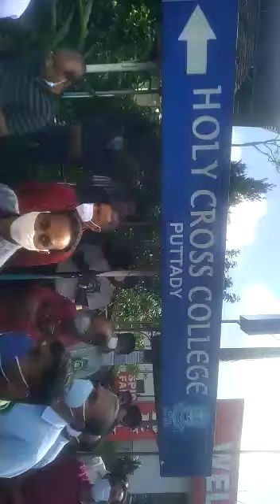ഏലം വില തകർച്ച കർഷകർ പ്രതിഷേധിക്കുന്നു